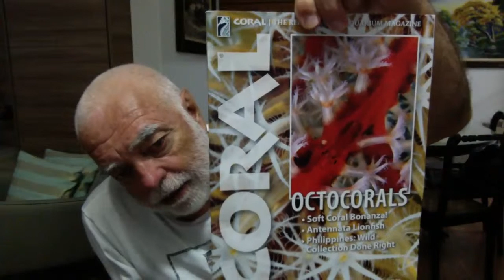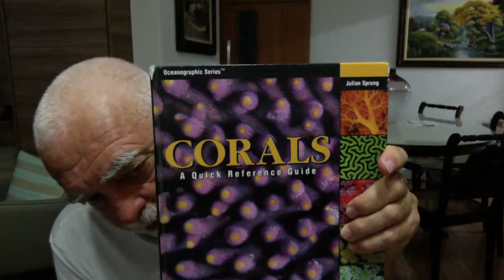Bate papo- Aquarismo Marinho - 17/02/2020